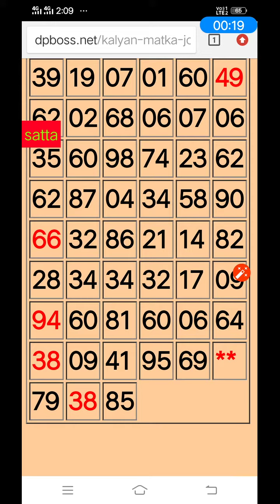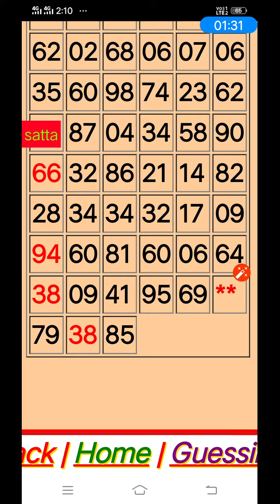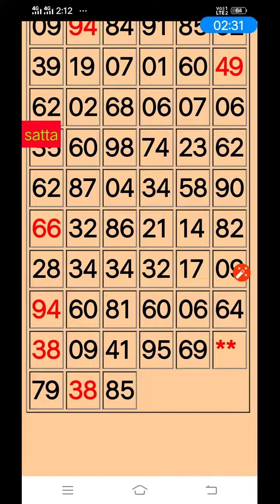kalyan fix open and jodi